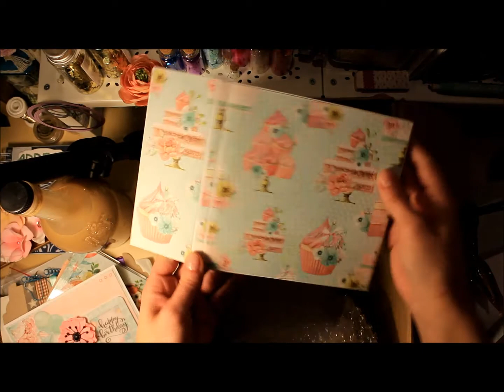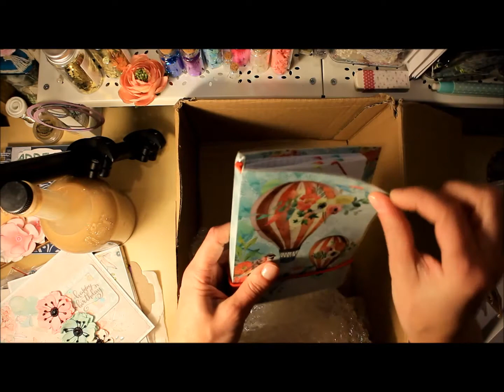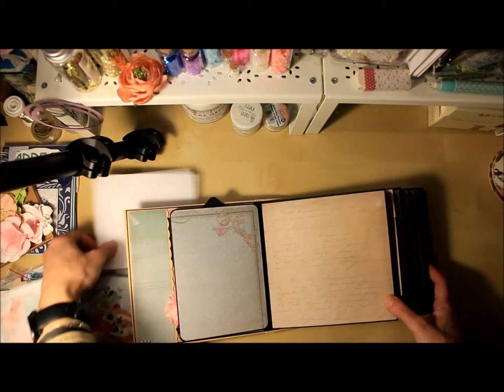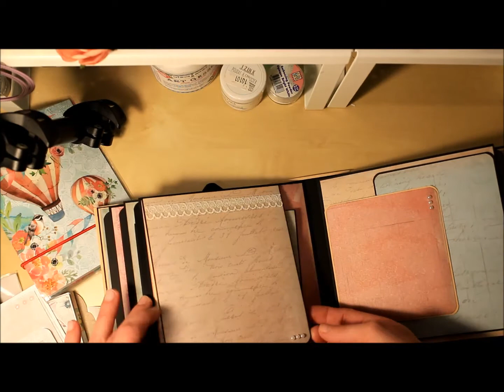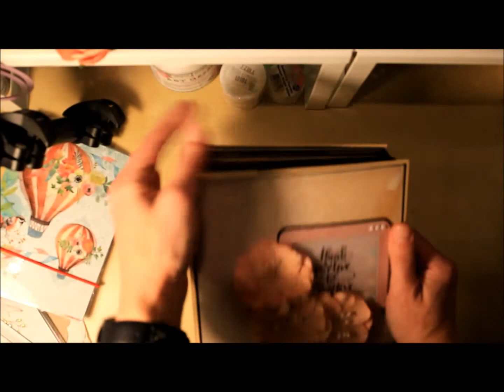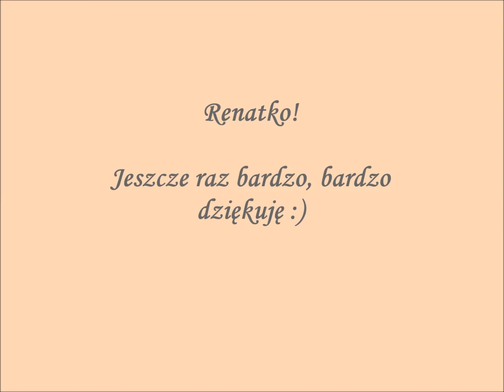Mega pastelowo od Renatki Chądzyńskiej :D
Zapraszam na dużą dawkę pastelowych śliczności :)